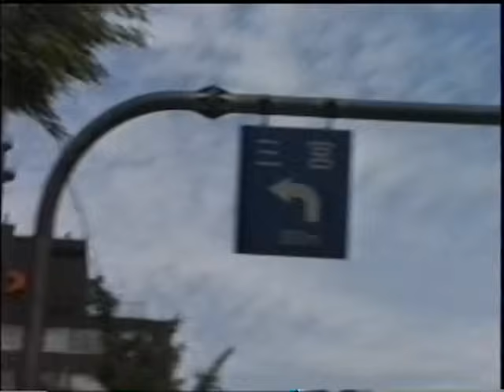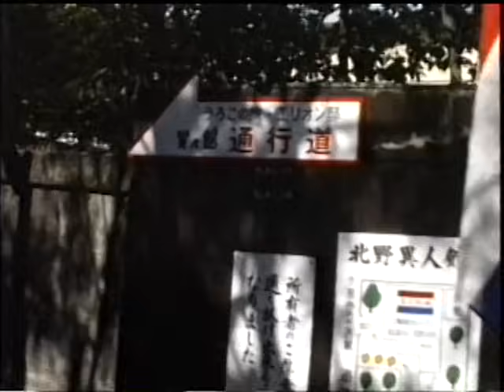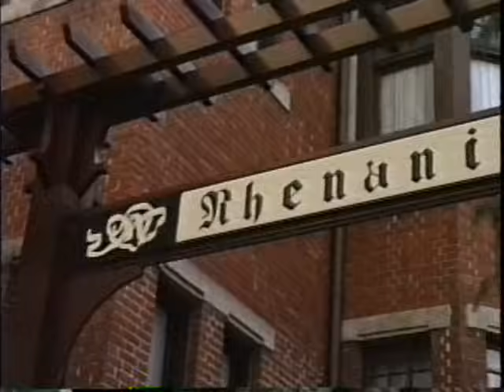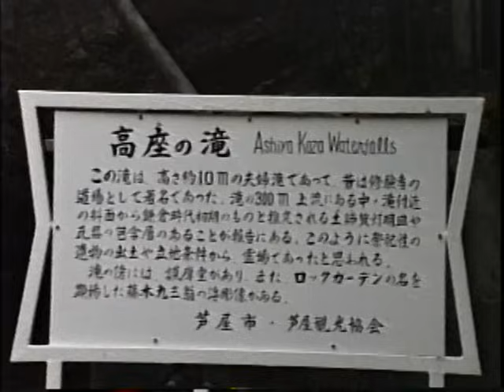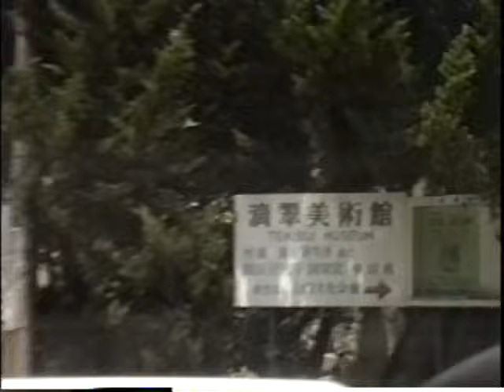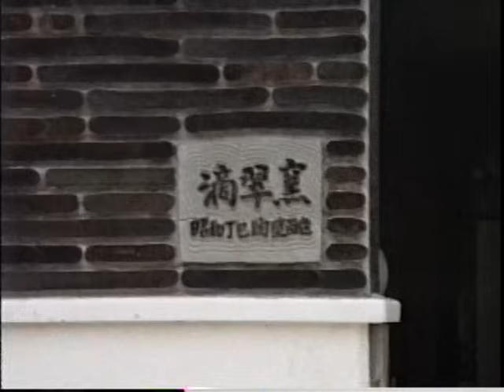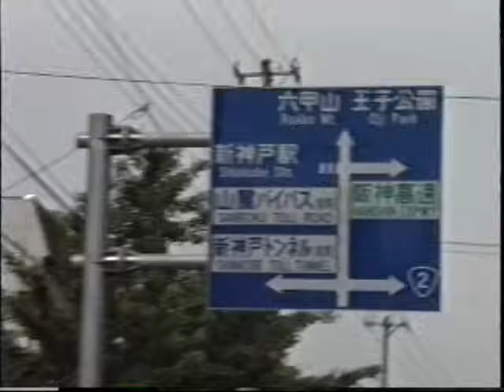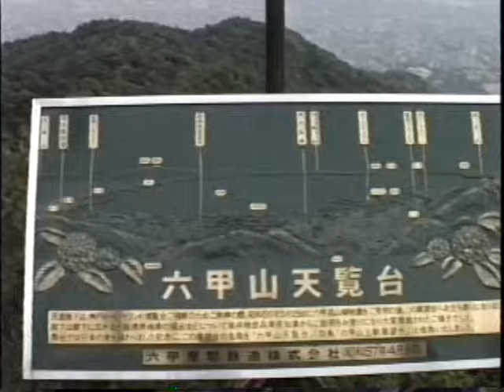神戸1986年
1986年5月の神戸の街。ポートアイランドから北野異人館、芦屋や六甲をドライブした際の映像記録です。阪神淡路大震災に襲われる9年前の神戸の町並みです。